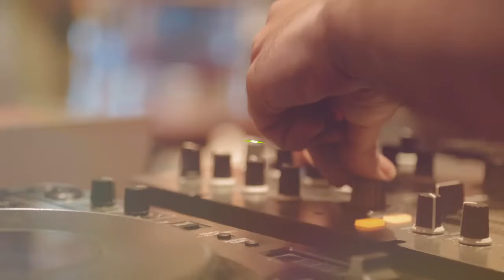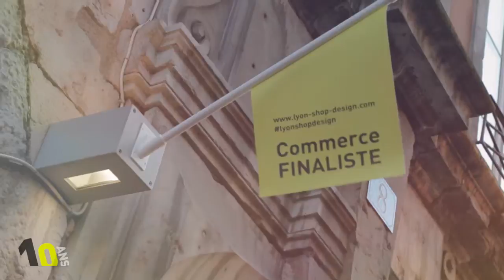Retour en image Concours Lyon Shop & Design 2015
Revivez en image l’événement Lyon Shop & Design 2015 qui s’est tenu du 18 mai au 11 juin 2015.
Découvrez les 5 lauréats du concours et le prix du public 2015
La 8ème édition du concours Lyon Shop & Design, initiée par la CCI de Lyon, a prouvé une nouvelle fois le dynamisme de la vie commerçante de la métropole. 101 commerces, réalisés par des architectes/designers, ont participé au concours d'architecture et de design 2015, récompensant tous les deux ans les boutiques, restaurants et hôtels les plus design et innovants de l’agglomération lyonnaise. Des acteurs qui ont rivalisé de créativité et d'inventivité pour proposer des expériences toujours plus riches et stimulantes à leurs clients.